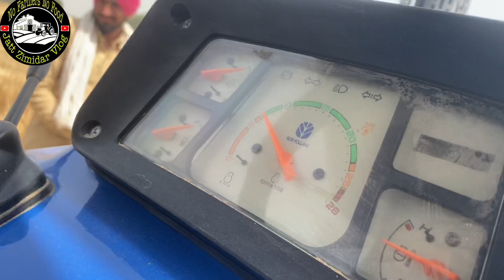17 ਸੈਕਿੰਡ ਲਾਏ ਟਰਾਲੀ ਪਾਉਣ ਤੇ ! ਡਰਾਈਵਰ ਅਮਨਦੀਪ 😎😎 ! ਤੂੜੀ ਵਾਲਾ ਰੀਪਰ ਲਈ ਜਰੂਰੀ ਗੱਲਾਂ ਦਾ ਧਿਆਨ ਰੱਖੋ !!